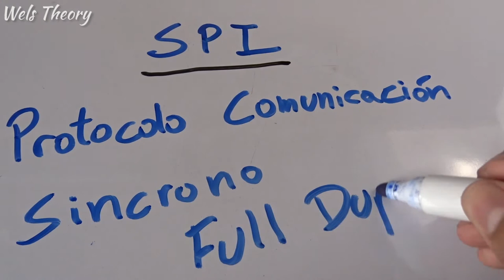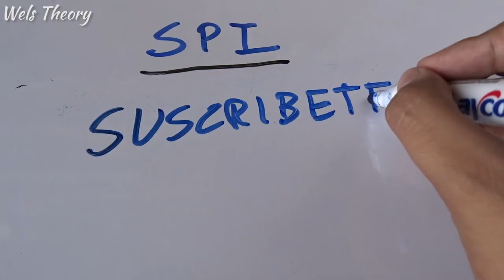1MinutoDeElectronica - Que es SPI - Wels Theory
SPI: Interfaz periférica serial. Es un protocolo de comunicación síncrono que trabaja en modo Full Duplex.

Compartelo.

Gracias...